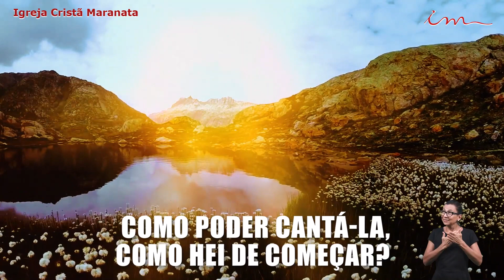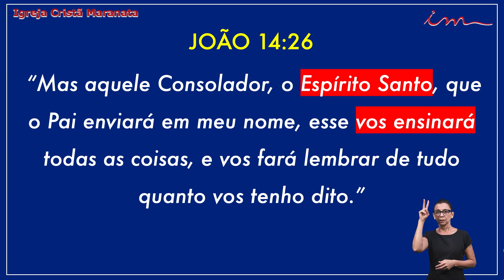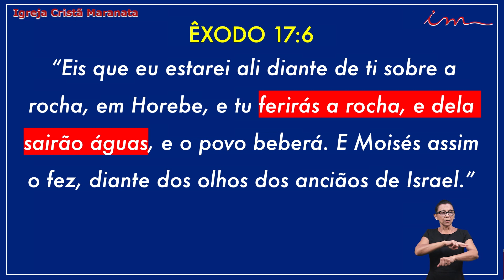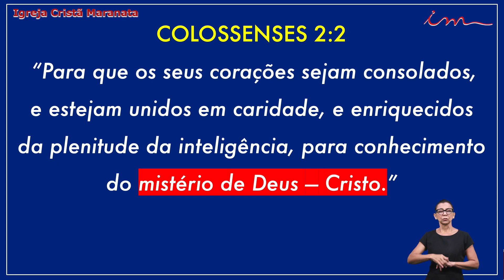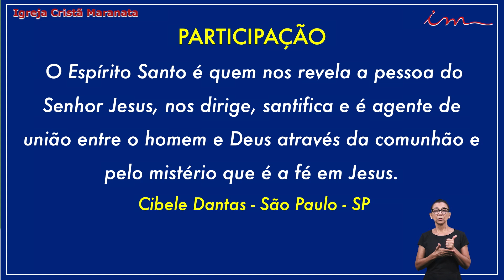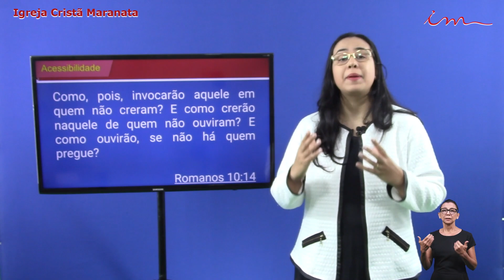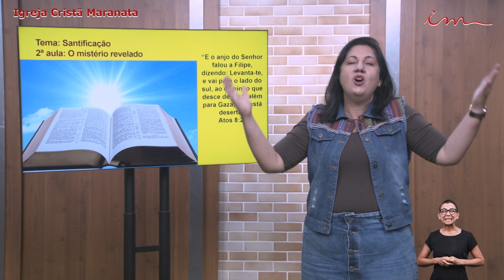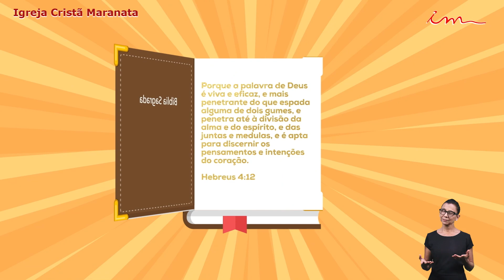Église Chrétienne Maranatha En Annonçant l'Évangile Eternel 17-12-2021 Français